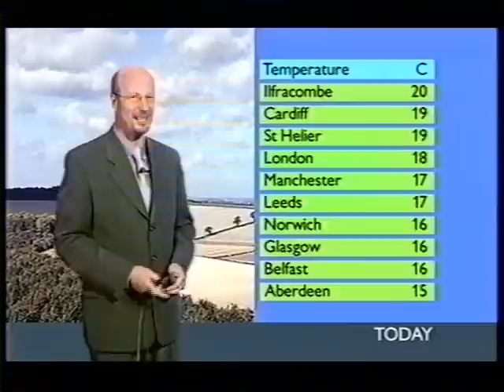BBC Weather 19th September 2002